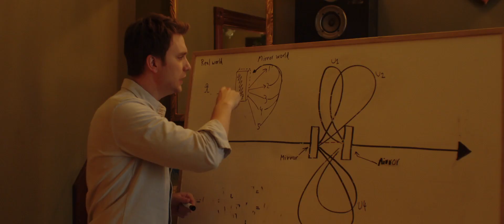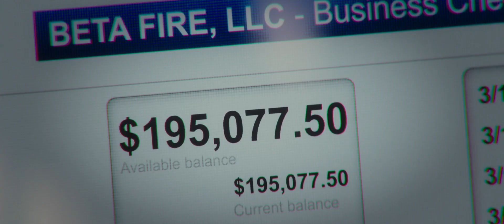Parallel Trailer #1 | TopCine Movie TV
A group of friends stumble upon a mirror that serves as a portal to a ‘multiverse.’ They soon discover that importing knowledge from the other side in order to better their lives brings increasingly dangerous consequences